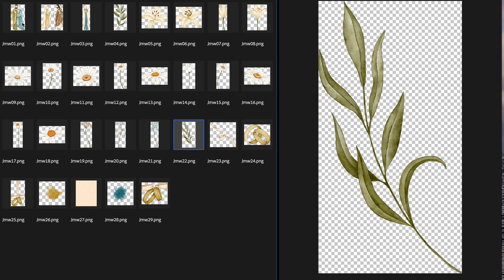Catholic Wedding Clipart. Maria Joseph Marriage. Religious Engagement. Seamless Pattern Texture